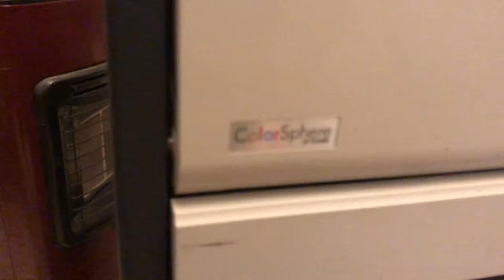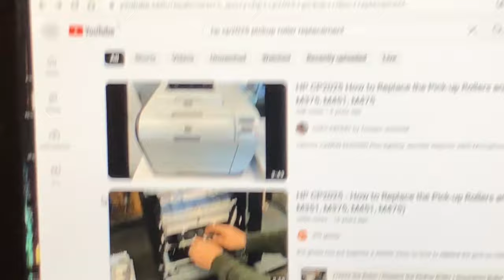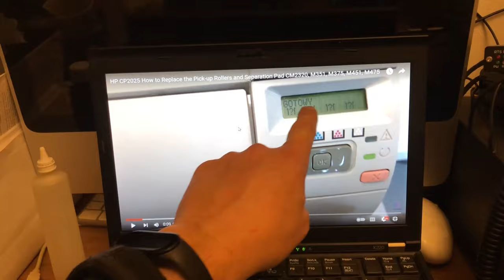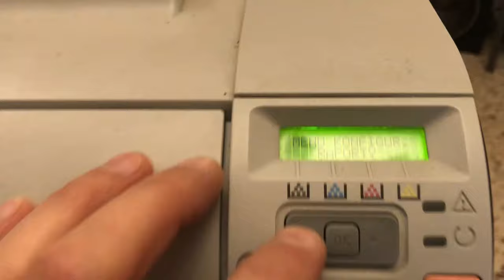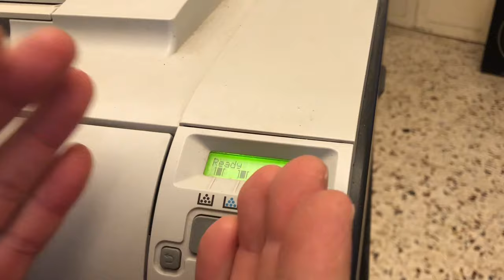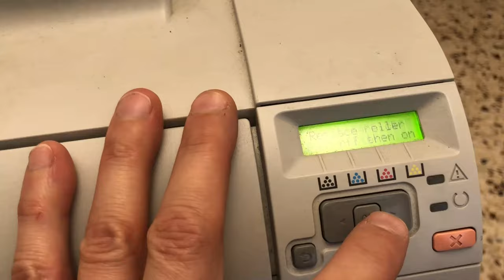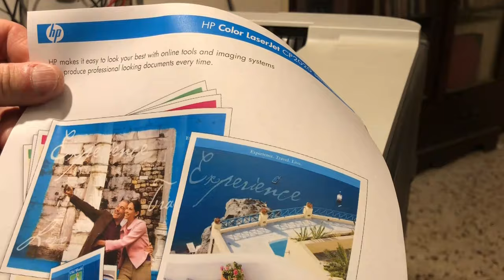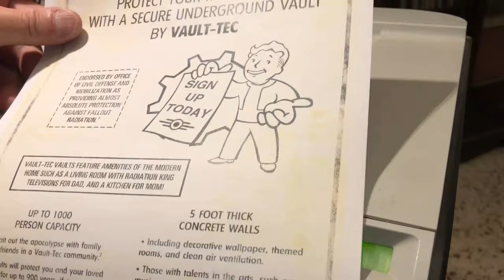Riparazione stampante HP Color Laserjet CP2025 che si inceppa: sostituzione gommini PINCH ROLLER!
Questa stampante e' veramente simpatica, perche' i toner non costano molto e si trovano facilmente.

Ho cambiato i toner, e la maledetta stampante, come qualsiasi stampante, ha deciso di ringraziarmi mettendosi a masticare i fogli. MALEDETTA!

Ho scoperto che basta sostituire questi gommini, detti PINCH ROLLER, che servono appunto a trascinare bene i fogli di carta all'interno di essa.

Trovati su Ebay, presi, sostituiti, meno di 15 euro di spesa, et voila', stampante riparata!